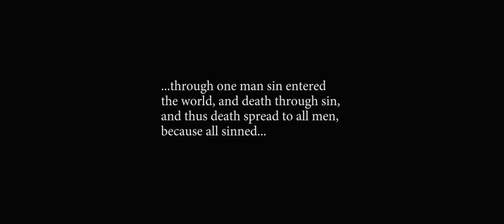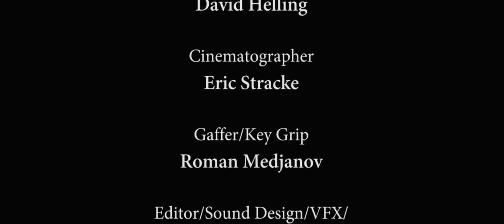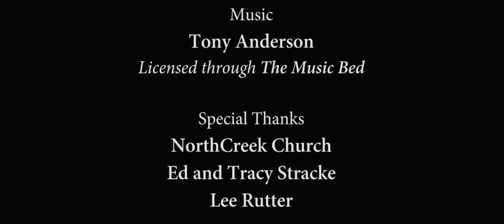የሰው ውድቀትና ውጤቱ[ኦሪት ዘፍጥረት 3] ቪዲዮ 1 The Fall of Man video 1